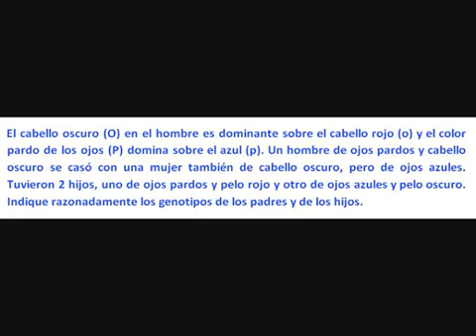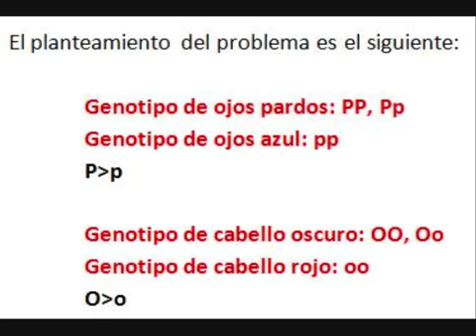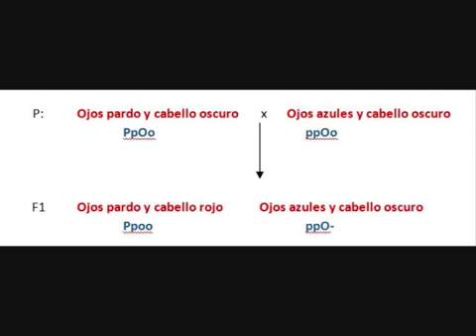Problemas de genetica Fenotipo y genotipo 360p